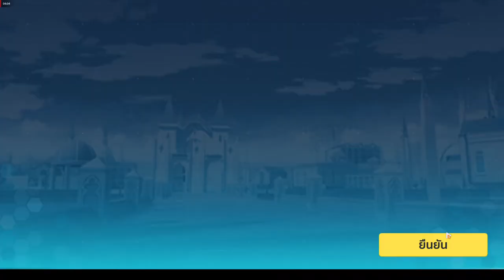[Honkai Impact 3] [F2P] Herrscher of Thunder: บททดสอบตัวละคร 7